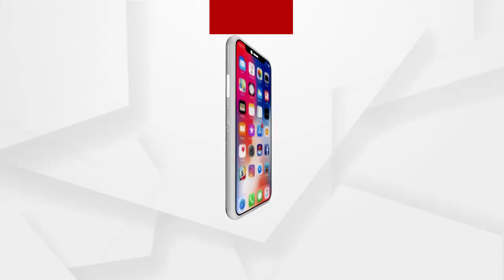Argus Update News 7am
ବାଏ ବାଏ 2020...
ନୂଆବର୍ଷରେ ହେଲାନି ଜିରୋ ନାଇଟ୍ ସେଲିବ୍ରେସନ୍...
ଆଜିଠୁ କଡାକଡି ହେବ ଟ୍ରାଫିକ ନିୟମ...
ଆଜି ନୂଆବର୍ଷ...
ଶୀତରେ କଲବଲ ରାଜ୍ୟବାସୀ...